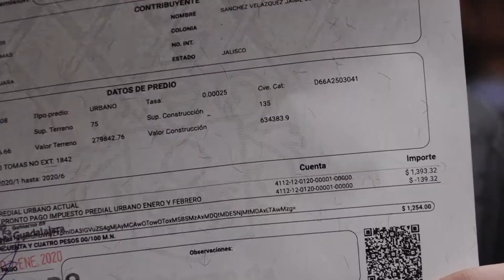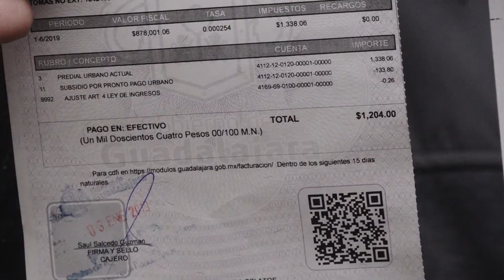Tapatíos detectan ligeros incrementos en impuesto predial